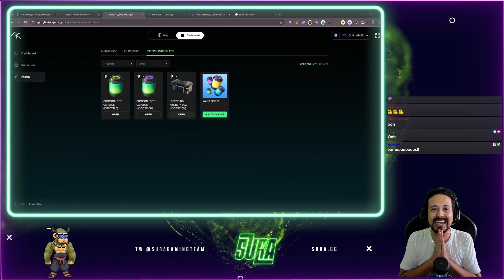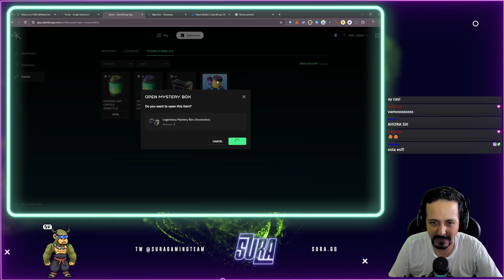Abrimos 4 Cajas Legendarias de Play & Kollect